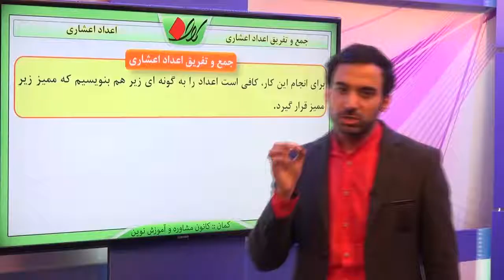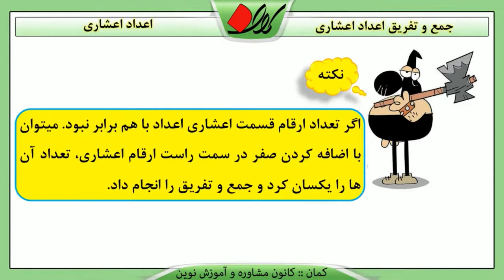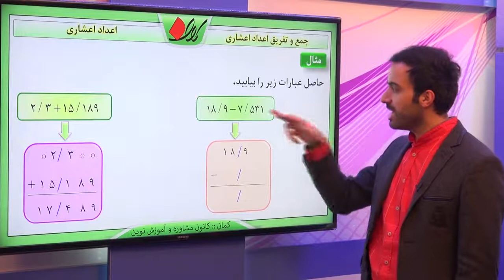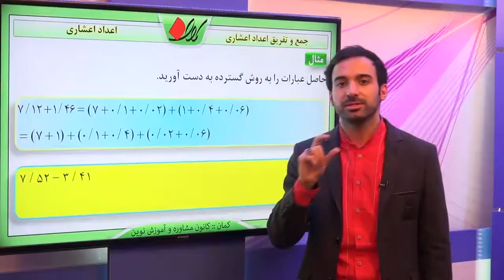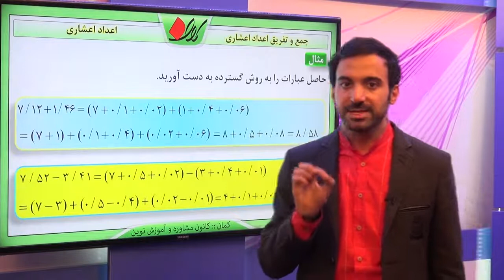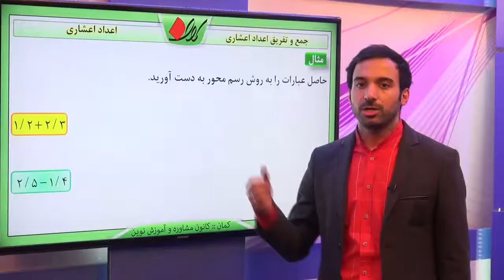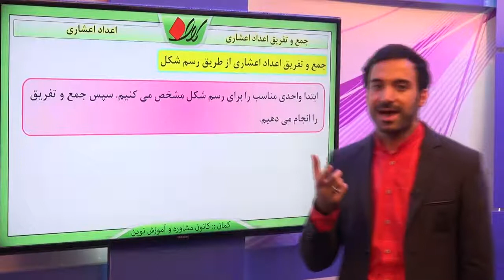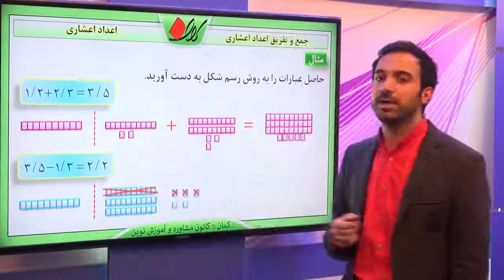ریاضی ششم فصل سوم اعمال جبری بین اعداد اعشاری جمع و تفریق اعداد اعشاری